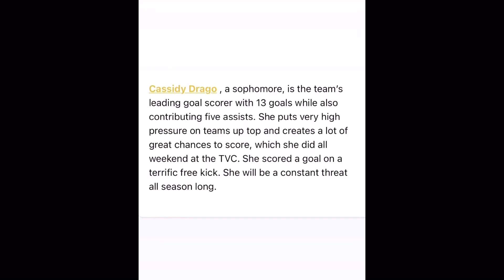Cassidy Drago 2025 grad Temecula Valley H.S. Soccer Pre-season 22-23 Sophomore year highlights.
CIF and CA SS State Champion. Current leading scorer 22-23 for TVHS. San Diego Surf 2007 ECNL. (League highlights on separate video)